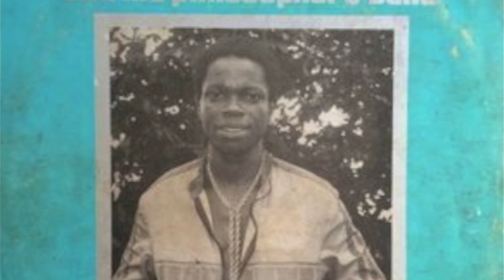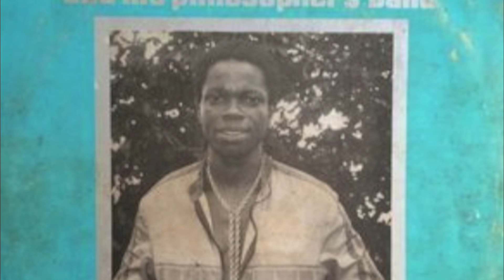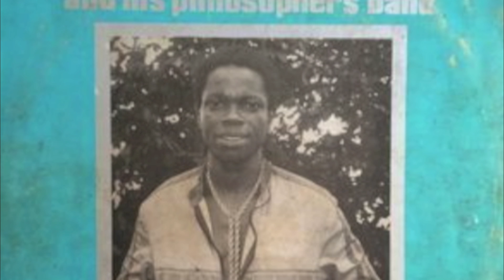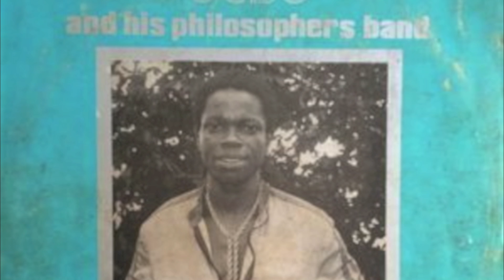Ugbo & The Philosophers__Efe